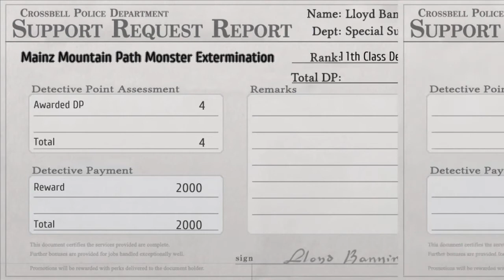Zero No Kiseki Patch Geofront FR Episode 17 Le vrai Coupable